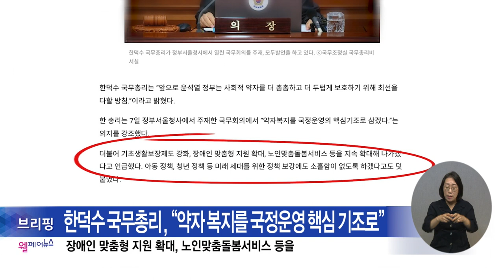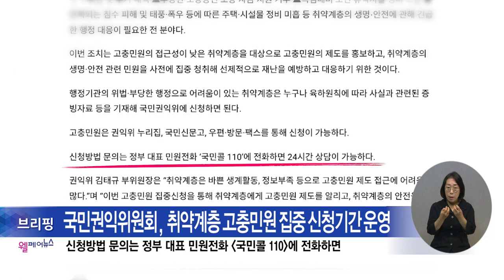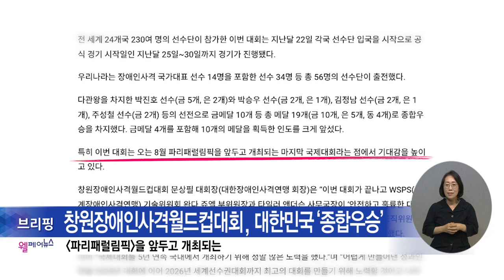복지TV뉴스24_월페어뉴스 브리핑 (2024.05.15)